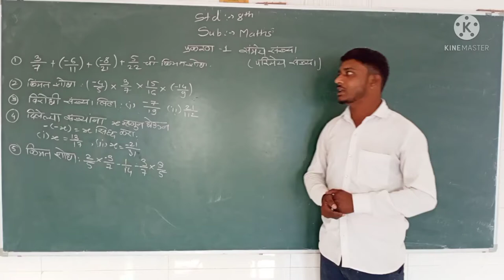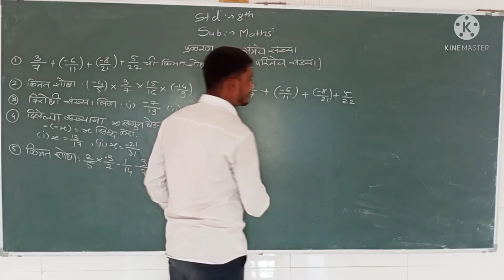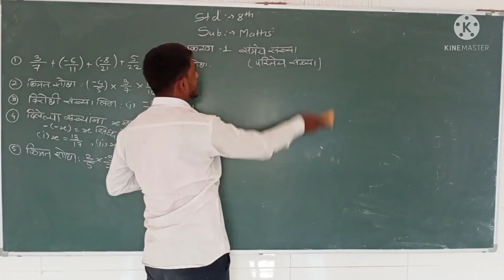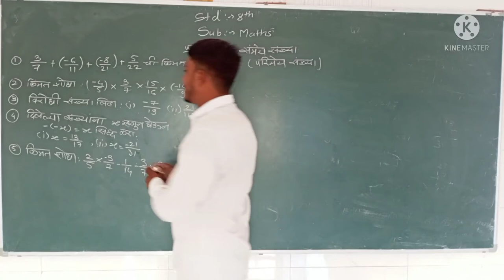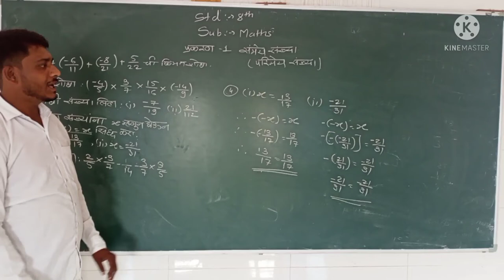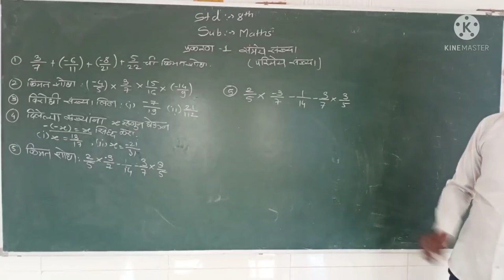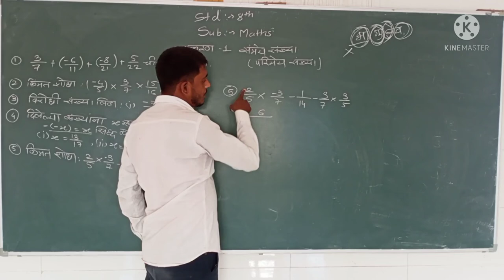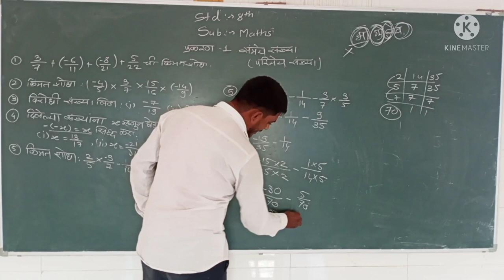STD 8 MARATHI MEDIUM SUBJECT MATHS UNIT 1 BY RAVISIR CAPITAL MODERN SCHOOL